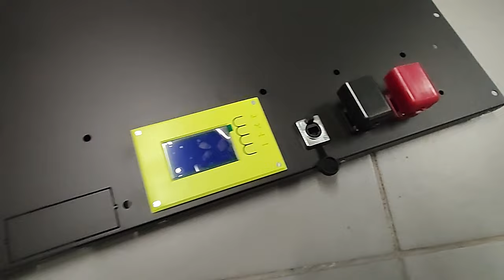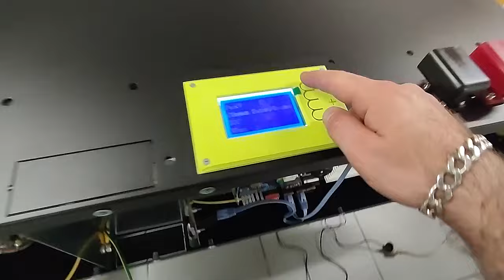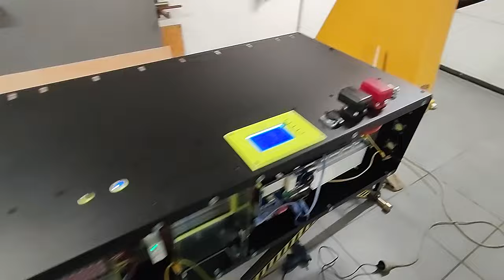L'assemblage des Lemoult'e Batteries, je vous explique tout !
Cette vidéo détaille les différents éléments des Lemoult'e Batteries et vous propose un timelaps du montage.
Rendez-vous sur le site pour plus d'informations :)